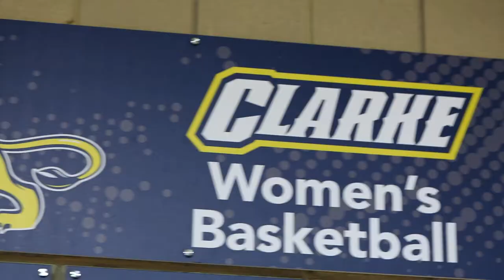Clarke University Women's Basketball